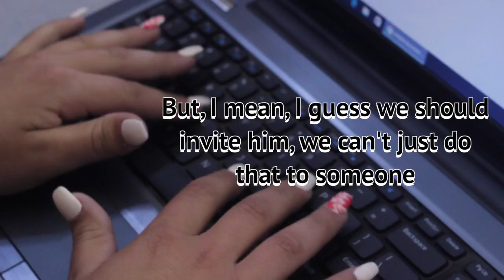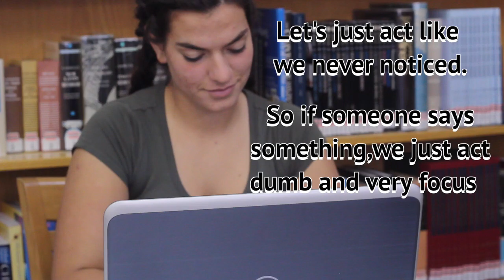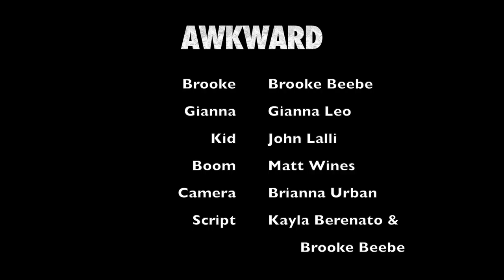creative writing 720 brooke beebe